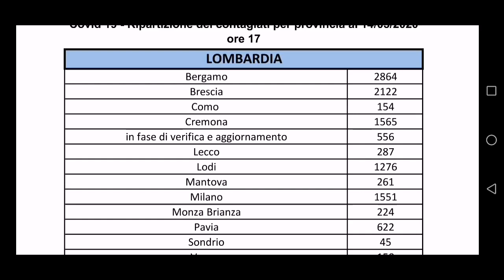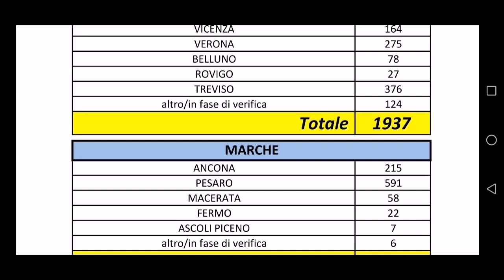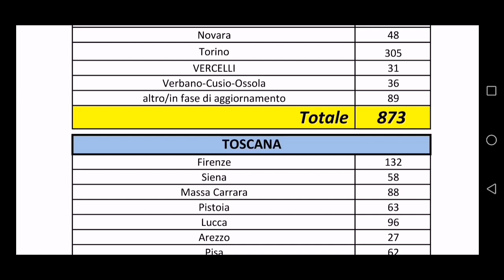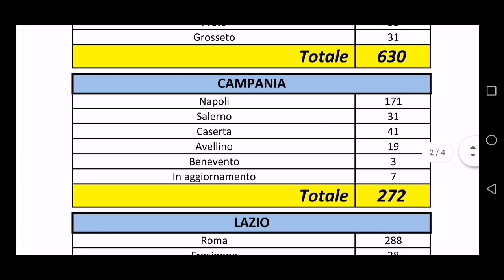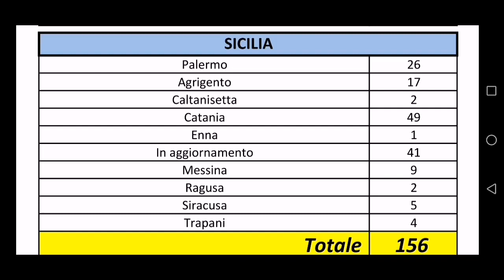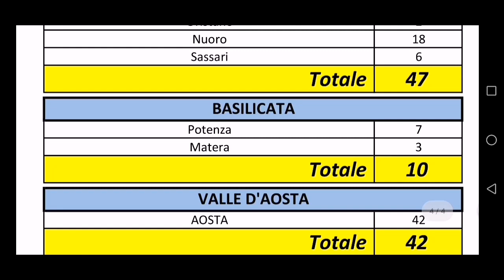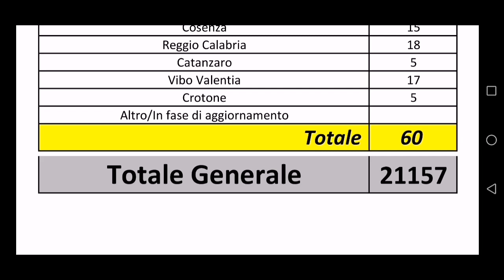ইতালিতে করোনা ভাইরাসের শেষ খবরাখবর প্রতিটি শহরে আলাদা আলাদা করে